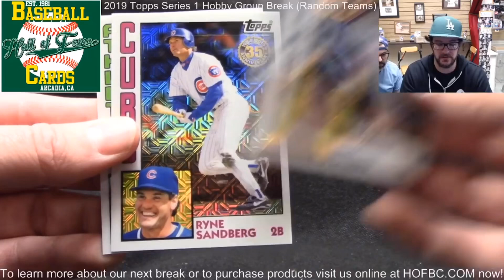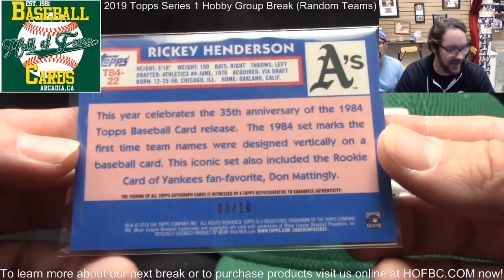RADICAL REPLAY!! Last Pack Mojo!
Enjoy with us this very special moment in collecting from our recent live break. If you are interested in learning more about our next break or to purchase products, please visit us online at HOFBC.COM now!!